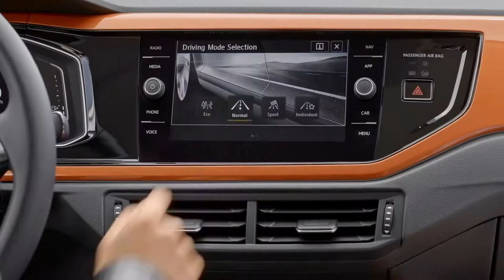2018 NEW Volkswagen Polo - Driving Scenes in Hambourg